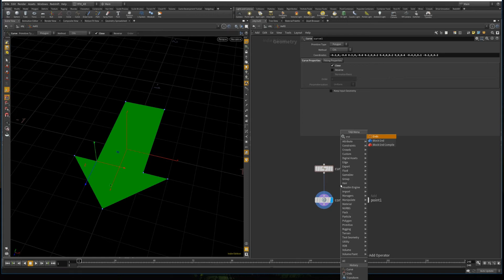Create custom Rigging Controls in HOUDINI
Create your own custom control curves for rigging in SideFX's Houdini.